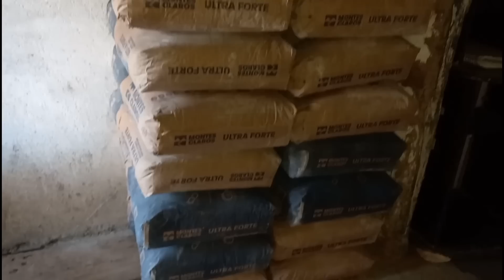Sonho Que Vira Realidade, Diz Dona Maria Aparecida do Sítio Alto Alegre em Campina Grande PB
Pix Da Filha do Seu Roberto
Cristina Correia da Silva
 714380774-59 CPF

Mande o Comprovante Neste Zap